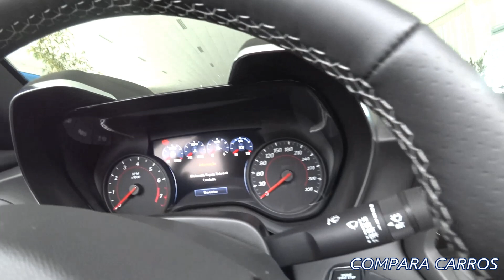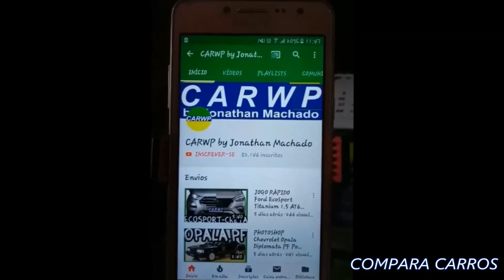VISITANDO R$ 371.490 CHEVROLET CAMARO SS CONVERSÍVEL 2019 6.2 V8 AT10 ARO 20 RWD 461 CV 62,9 KGFM